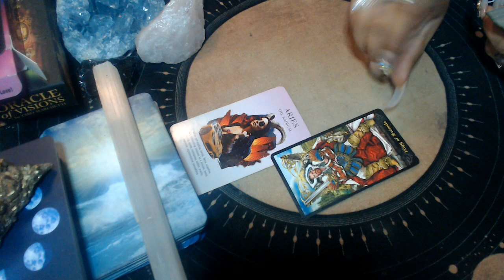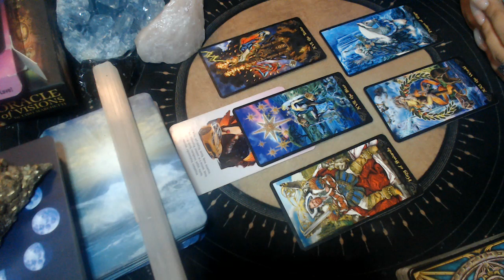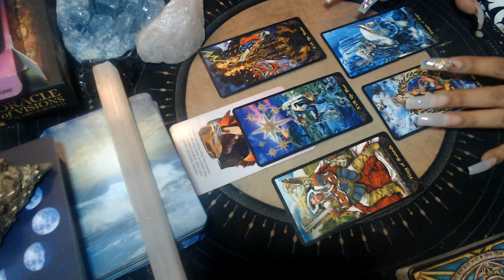ARIES LOVE JULY 2021 "LIFE CHANGING"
3 Card Reading
30 Min Reading
1 Hr Reading